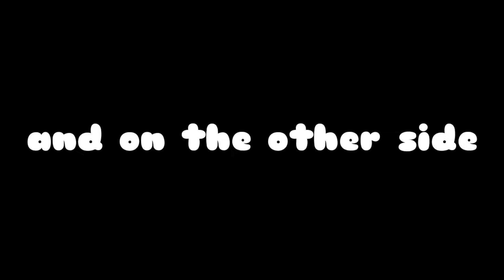Looting the village/OneBlock Gaming/